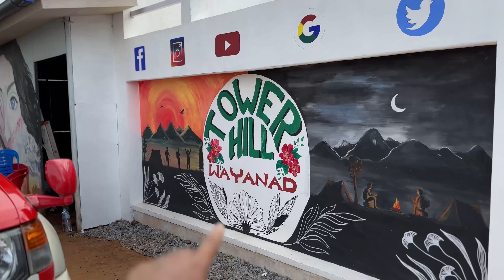Team Legendary BIG BOYZZ Pajeros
second day in Wayanad  Team Legendary 20 pajeros